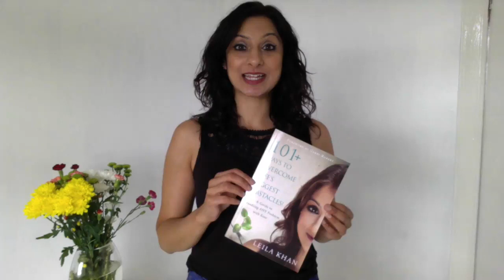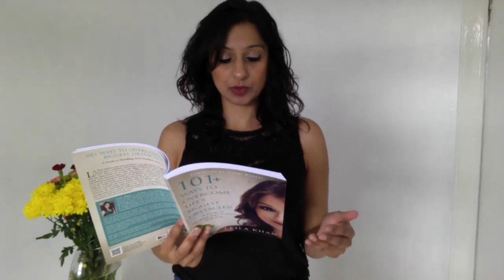Letting go of control in your business - Trailblazer Challenge | Leila Khan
Hey Trailblazers!

Check out this week's life coaching challenge - all about letting go of control in your business and life :)

This strategy is from my book 101+ Ways To Overcome Life's Biggest Obstacles - A Guide To Handling ANY problem With Ease -

- you never know who could benefit from these words!

Have a fab day! And, remember you've definitely got it within you to make your dreams comes true x

Author • Speaker • Abundance Mindset Mentor • Digital Course Creator